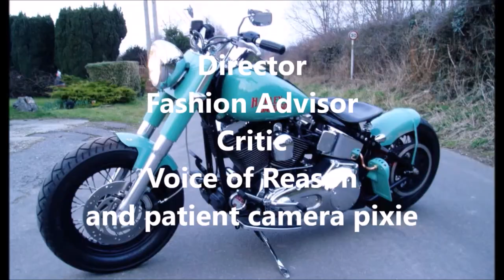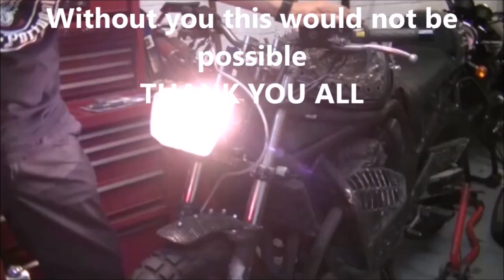Delboy's Garage, Tiger Rat #8, More Bash Plate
More Bash plate shananigans, over the hill now, ready to bolt on and use...just got to finish it details and paint it... !
Chilled choonz by Feast of Friends..